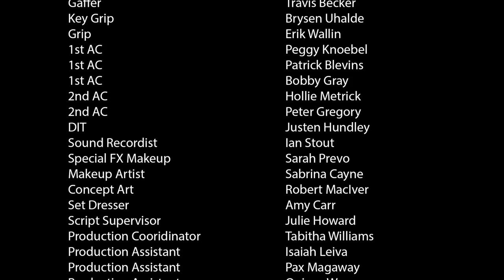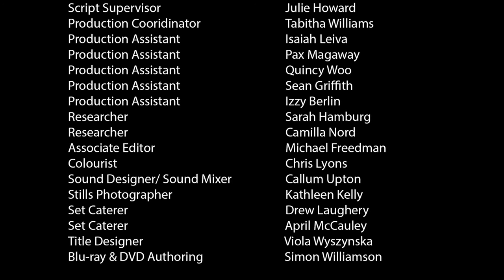GAGE - A short western film (Based on a true story).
In 1848, Phineas Gage suffers an unspeakable brain injury when a tamping rod plunges through his skull, causing dramatic shifts in his personality. His physician Dr Harlow watches over his recovery and must choose whether or not to fight for this outcasts place in the local community.

Gage was a UK production shot on location in Shaniko, Oregon, U.S.A.

Principal Cast

Phineas Gage Brian Sutherland
Dr. John Harlow Glen Baggerly
Shelia Harlow Hannah Barefoot
Sheriff Collins Todd Robinson
Jameson Edwards Dennis Fitzpatrick

Crew
Director /Co-Writer Keith Wilhelm Kopp
Writer Bernard i. Untalan
Producer Mike Marchlewski
Co -Producer Alyssa Rohernbeck
DoP Phil A. Anderson
Production Design Lauren Ewing
Costume Designer Jade Harris
Sound Ian Stout
Sound Designer Calum Upton
Composer Chris Mears
Editor Fredrik Limi

Awards and Nominations:
Won Best Western Award - Mentone Film Festival 2019
Won Best Production Award - Honor Film Festival 2018
Won Best Director Award - The Short Film Show 2018
Won Best Director Award - Independent Short Awards (Gold) 2018
Won Best Western Award - Independent Short Awards 2018
Won Best Original Short Film - The Wild Bunch Film Festival 2018
Won Best Costume/Wardrobe - The Short Film Show 2018
Nominated Best Production design - ScreenTest Film Festival 2015

Screenings:
Mentone Film Festival - California 2019
Horsetooth International Film Festival - Colorado 2019
Shiz Sacre Film Festival - Kyle, Texas 2019
The Wild Bunch Film Festival - Tucson, Arizona 2018
Independent Short Awards LA, California 2018
The Short Film Show - 2018
Honor Film Festival - New York, New York 2018
Sheffield Film Unit - Sheffield, UK September 2017
Bluescreen Night - Bristol, UK 2017
CineMe 'Southwest Shorts'  - Bristol, UK 2016
Sudan Film Festival - Khartoum, Sudan 2016
Southway Film Fest - Ukraine 2016
Lima Bean Film Festival - St. Louis, Missouri USA  2016
Oxford University (Special Neurology Event) - Oxford, United Kingdom 2014
Dream Film Festival - Vancouver, WA, USA 2014
BASATU Film Festival - Almaty, Kazakhstan 2014
Vagabond Brewery Screening - Salem, Oregon USA 2014

Also Featured on:
The Short Film Show 2018 (Showcase Sky TV Broadcast)
FilmShortage 2015